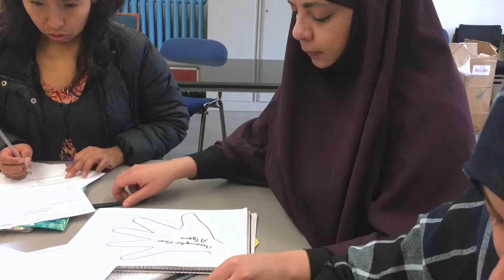Spring Rising Poem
A video made by Output Arts to accompany the poem written by Sophia Walker for the Spring Rising event, co-produced by Emergency Exit Arts and Output Arts, commissioned by Southwark Presents with funding from Southwark Council and Arts Council England.

Thanks to St John's and St Clement's Primary School year 5, Link Age Southwark, Albrighton Community Centre's youth club and Southwark Adult Learning's ESOL class for hosting us and contributing their ideas to the poem and their faces to the video.

Voice: Sophia Walker
Additional footage: Emily Taylor of brothersister